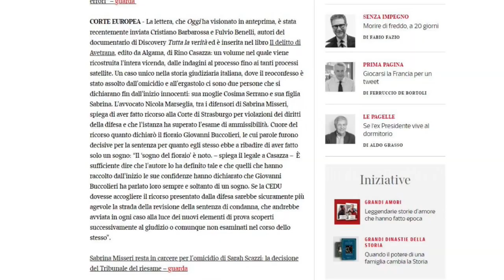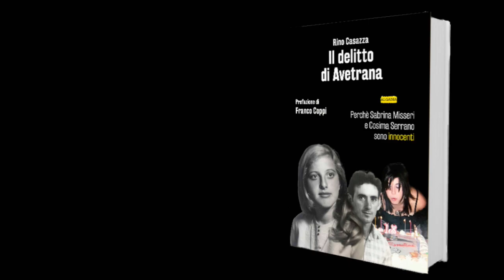Carmelo Lavorino: “Ecco cosa successe a Viviana Parisi e al figlio Gioele”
Carmelo Lavorino è criminalista e criminologo ma soprattutto consulente forense  in queste materie, avendo partecipato a innumerevoli processi della cronaca nera italiana, alcuni famosissimi come quello a Pietro Pacciani, quello a Federico Valle (il delitto di via Poma) e, da ultimo, quello alla famiglia Mottola (il delitto di Arce).
Nel 2020 ha ricevuto incarico di assistere la famiglia Mondello in relazione all’indagine per la tragica morte di Viviana Parisi e il piccolo figlio di questa, Gioele Mondello.
Il suo è  un punto di vista qualificato  e documentato per entrare nel merito di questo caso, al momento approdato ad una soluzione giudiziaria che vede la Parisi in veste di omicida ( volontaria o per colpa)  e poi suicida, e Gioele in quelle di vittima della madre.
Lavorino, in questo dialogo con il giallista Rino Casazza, ci aiuta a sgombrare il campo da molti errati pregiudizi diffusi dai media e fatti propri dall’opinione pubblica e, soprattutto a correttamente soppesare gli elementi oggettivi a disposizione di chi indaga, che raccontano una realtà diversa da quella descritta dalla magistratura inquirente e considerata valida dal giudice.

Il libro di Carmelo Lavorino “Il Giallo di Caronia: Non è “Omicidio-Suicidio”:

L’ultimo libro di Rino Casazza è “IL DELITTO DI AVETRANA – Perché Sabrina Misseri e Cosima Serrano sono innocenti”: